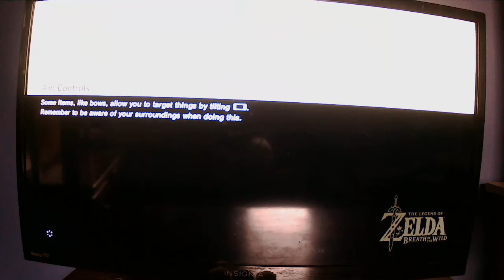Zelda: Breath of The Wild - Tips and Tricks Part Two